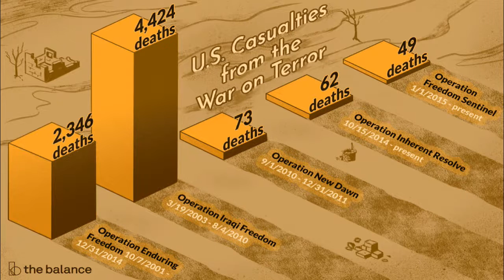War, huh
NEW -  Viral Duck Films